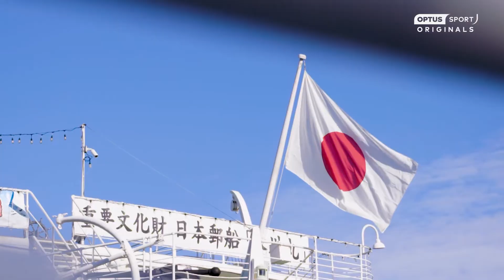I love coaching, I want to learn under Ange - John Hutchinson hits Japan | Optus Sport Originals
Full of praise for his new boss at Yokohama F. Marinos Ange Postecoglou, former Central Coast Mariners star John Hutchinson has the football coaching world at his feet, with Japan his next big conquest to take on.
The world's best football.

Get free access to Optus Sport on eligible Optus plans or purchase for $14.99/mth. Data charges may apply.